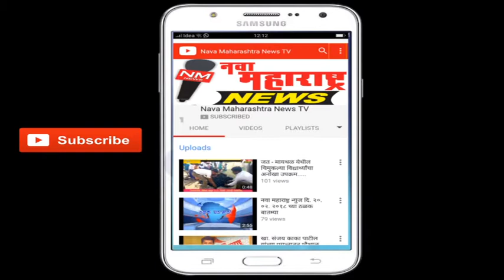विटा: मुलांच्या हाती मोबाईल नको पुस्तके द्या - व्ही.वाय पाटील:नवा महाराष्ट्र न्यूज